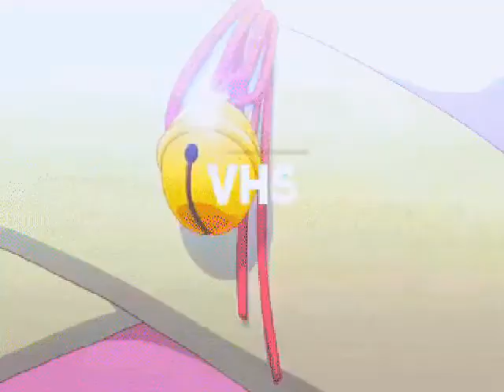"Heartless" - Jacquees x SZA Type Beat (Prod. Pdubcookin)